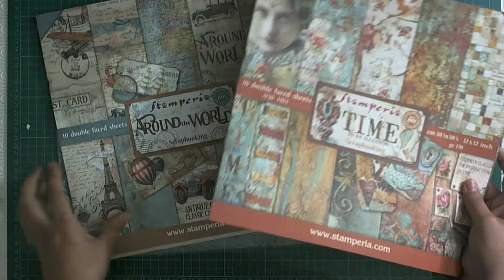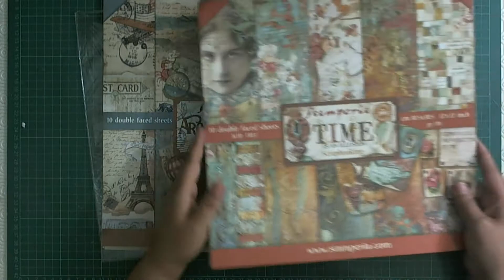Stamperia Papers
Papeis super giros da Stamperia que vou usar no meu próximo projecto.